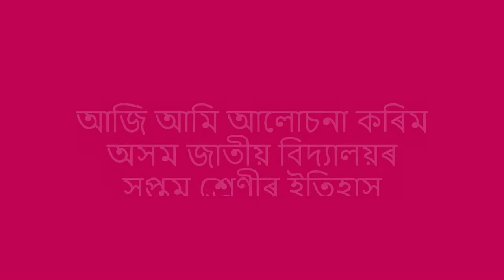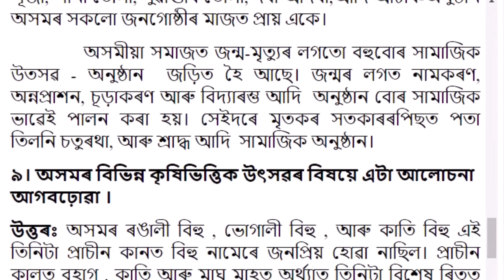অসমৰ উতসৱ-অনুষ্ঠান | Class 7 history Chapter 10 Solution AJB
অসমৰ উতসৱ-অনুষ্ঠান পৰ্যায় | Class 7 History Chapter 10Question and Answer AJB School |কেইটামা পৰ্যায় | Class 7 History Chapter 10 Question and Answer AJB School

Class 7 History Assam Jatiya Bidyalay
Subject: Class 7 History AJB
Video Editor: Dikha Bora
Author: Apurba kakati & Arup Koch
Thumbnail Design: Trishna Hazarika
পৰ্যায় | Class 7 History Chapter 9 Question and Answer AJB School |কেইটামা পৰ্যায় | Class 7 History Chapter 9 Question and Answer AJB School